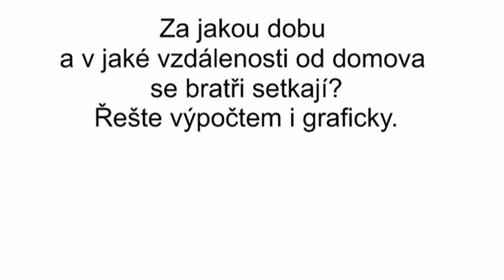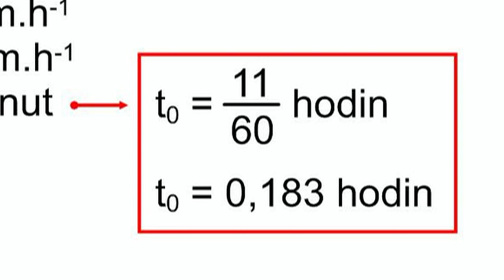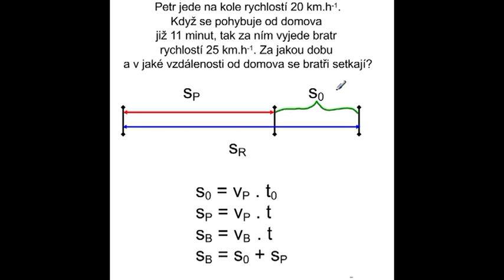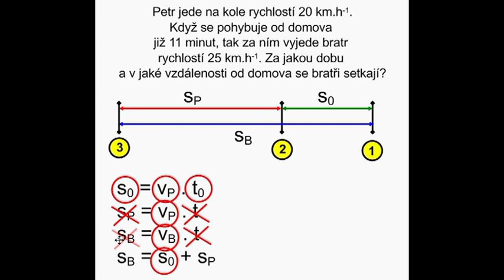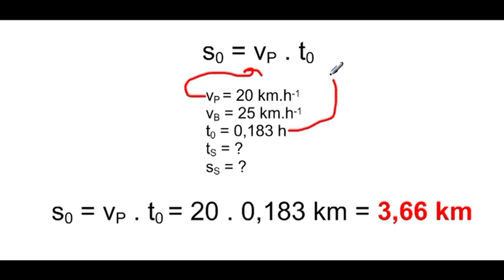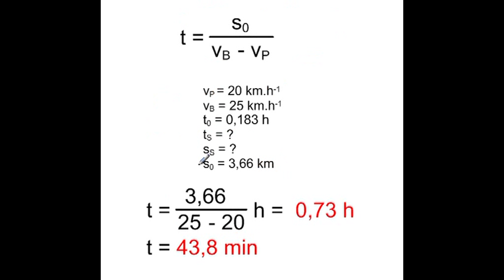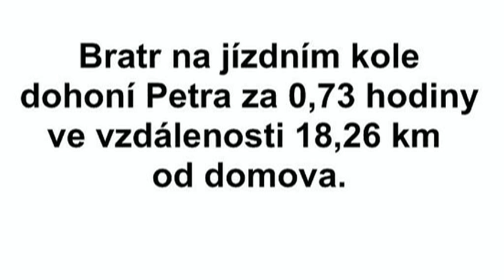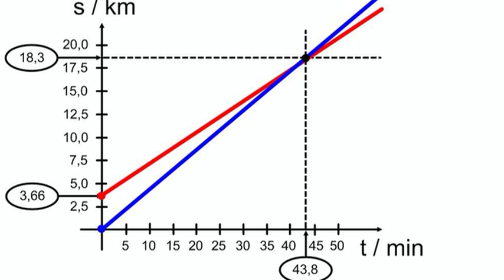Ko87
Instruktážní řešení klasické úlohy na rovnoměrný přímočarý pohyb - výpočetní, grafické.